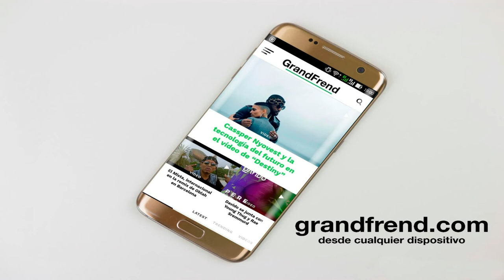Nicolastking - Conversaciones (con Elliot TX y Wilde | Modelo Malo Mixtape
Nicolastking interpretando "Conversaciones" con Elliot TX y Wilde Modelo, de "Malo Mixtape". 2020